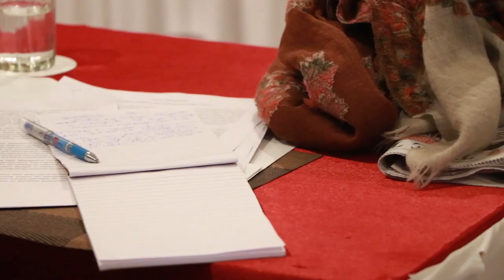Lack of Safety and Health for Labourers in Kadi Town, Gujarat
This workers' testimonial is a part of a panel discussion that was organised by Prayas in collaboration with Rosa Luxumburg Stifung on work conditions of industrial workers around Kadi Town in North Gujarat. In this episode, workers are talking about the importance of unionisation in the Kadi town area. Cotton Ginning and its ancillary oil crushing solvent plants are some of the main agro-based industries in Gujarat. In fact, Gujarat has the largest number of these industries in India. Overworked labour force, unsafe working conditions leading to very high morbidity, unofficial workers' muster rolls, unhygienic living conditions and lack of any allowances/benefits  are the major issues faced by the workers.